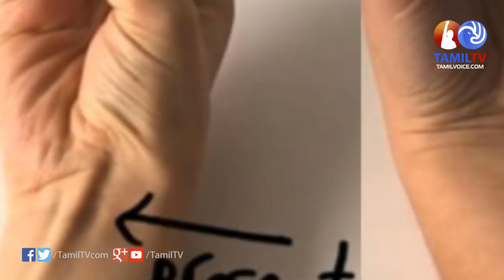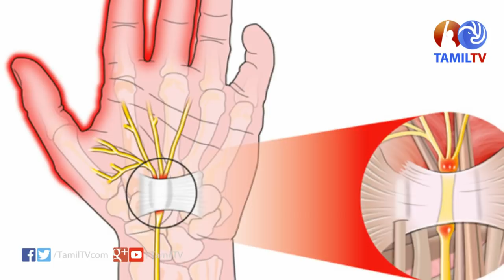உங்க கையில இந்த தசை இருக்கா? இல்லையா? - Tamil TV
Human Evolution: Absence Palmaris longus and Actually What its Uses!
உங்க கையில இந்த தசை இருக்கா? இல்லையா?